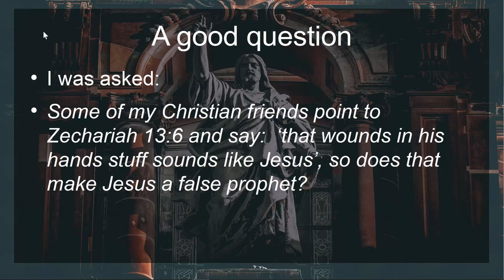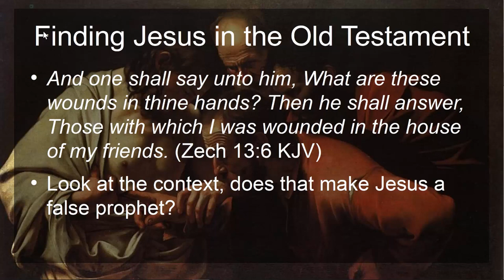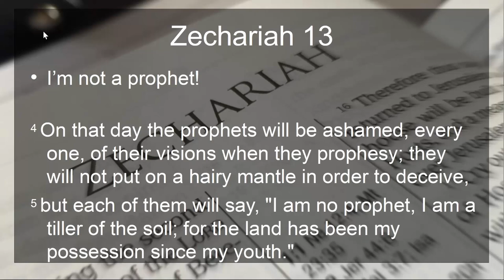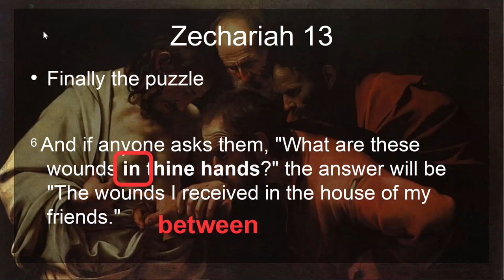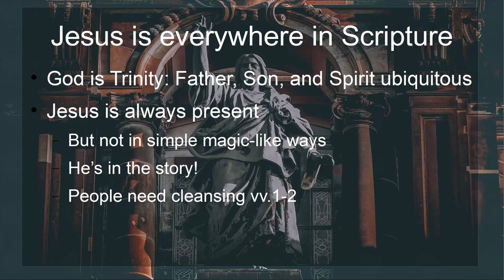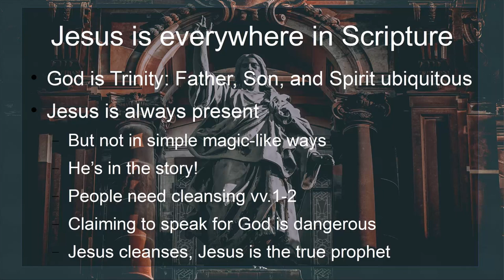Jesus as false prophet (Zechariah 13:6)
Zechariah 13:6 tells of a prophet with wounds in his hands, is this Jesus? Answer too quickly and you could accuse Jesus of being a false prophet!